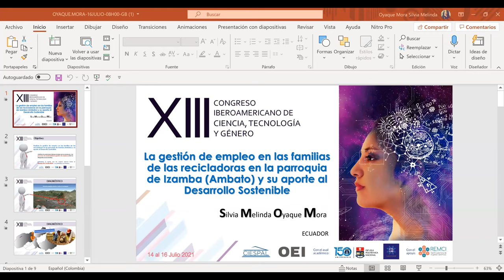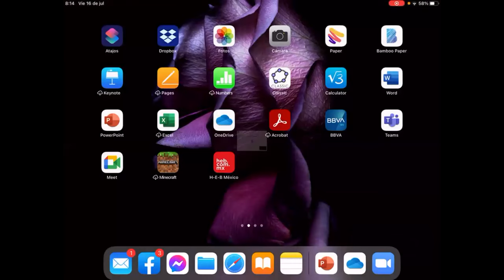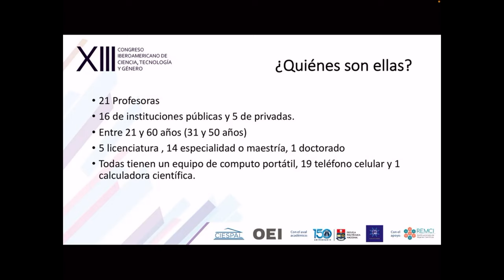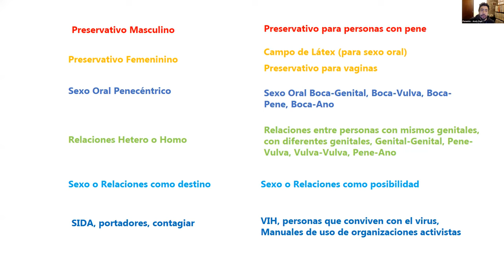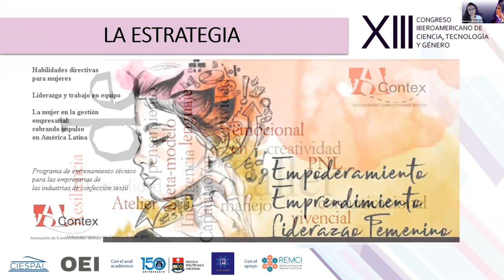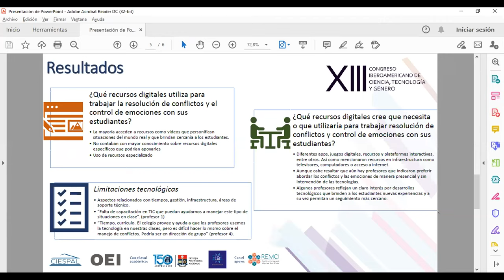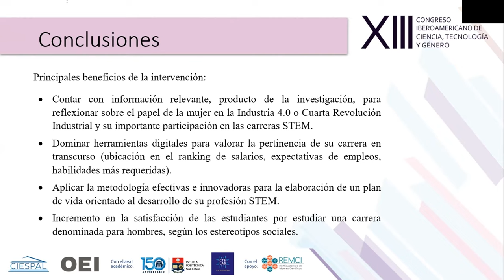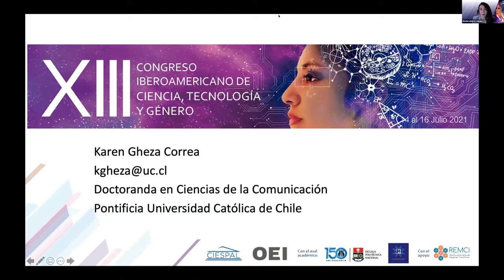Día 3 - 16 jul - 08:00-10:00 | GRUPO B "Didáctica de las ciencias y la tecnología"